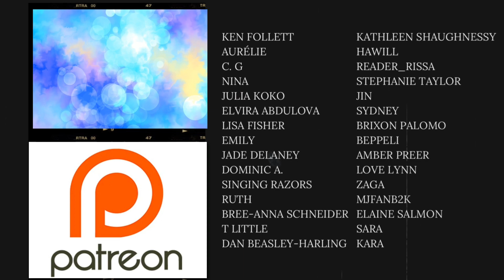Sean Is So Confused😩 | NOT ME เขา...ไม่ใช่ผม - EP. 10 | REACTION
Poor Sean out here getting emotional whiplash 😩🏳️‍🌈💛🖤👬🏽